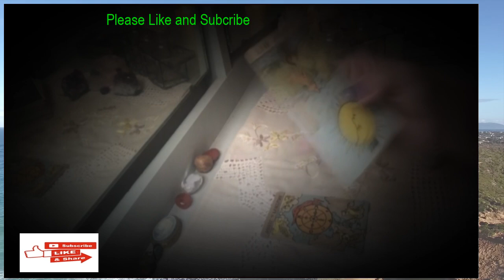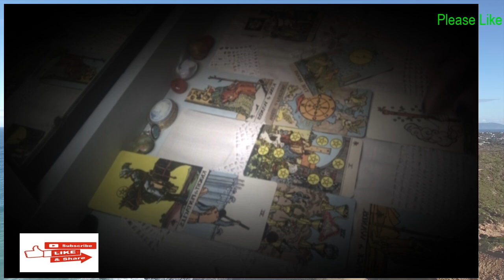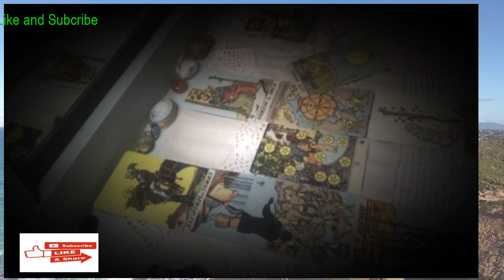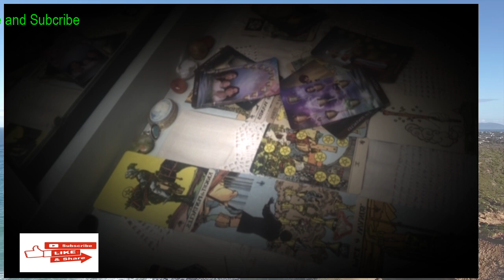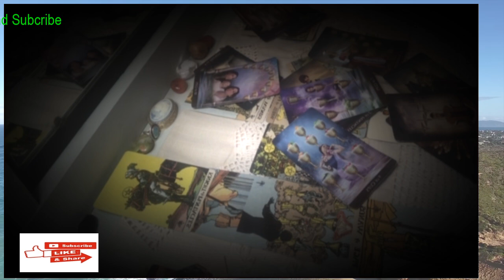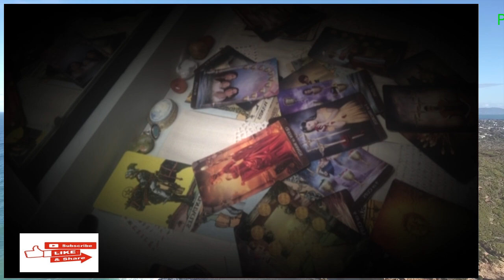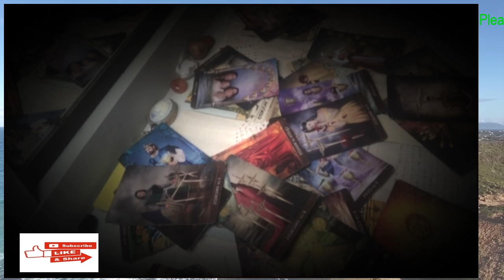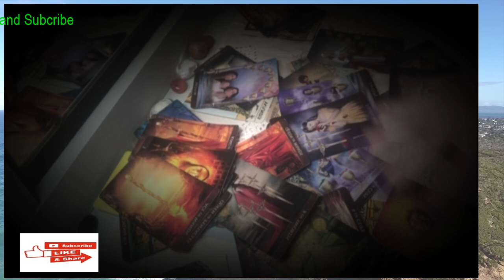LIBRA LOVE 💕 "COME ON 💕 LIBRA! THIS COULD LEAD TO LONG TERM!"💕Tarot LOVE Reading